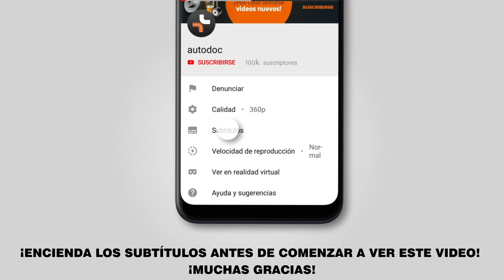Cómo cambiar los muelles de suspensión delanteros en TOYOTA LAND CRUISER PRADO 3 [TUTORIAL AUTODOC]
Cómo cambiar los muelles de suspensión delanteros en TOYOTA LAND CRUISER PRADO 3 (J120) 3.0 SUV 09.2002–08.2010 [VÍDEO TUTORIAL DE AUTODOC]

Muelles de suspensión en automóviles TOYOTA FJ CRUISER (GSJ1_) (11.2010) / TOYOTA Land Cruiser Prado 150 (J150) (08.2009) / LEXUS GX (J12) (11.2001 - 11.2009) / LEXUS GX (11.2009) debe reemplazarse, por regla general, de acuerdo a un único y mismo procedimiento.

🔝 ТОP marcas que fabrican los muelles de suspensión: KYB, LESJÖFORS, STARK, MONROE, RIDEX

🛠️ Las herramientas que usted necesita reemplazar muelles de suspensión delanteros:
- aerosol WD-40
- llave dinamométrica
- llave giramachos
- martillo
- punzón
- llave ajustable
- palanca
- compresor hidráulico de muelles de amortiguador